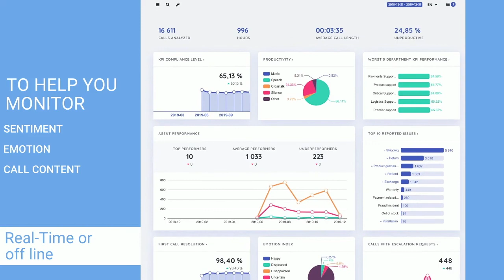Emagine to have a solution that helps you understand every conversation in your Contact Center.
In a world where knowledge is power, wouldn't it be great to have knowledge?! Just imagine to know exactly what goes on in your contact center...